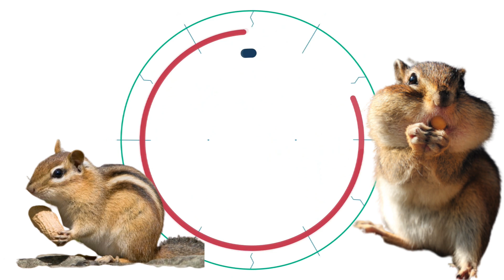쏘쭝농장🐯🦝🐶 다람쥐 육아일기(생후1일차~생후5주차 다람쥐변화모습 영상)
안녕하세요 새로운콘텐츠 쏘쭝농장 만들어보았답니다.
저희집 다람쥐가 아이를 놓게되어서 생후1일에서 5주차까지 영상과 사진으로 만들어보았습니다. 귀여운 아기다람쥐의 모습변화를 이번영상으로 보면서 귀여움을 느껴보세요 :) 정말 귀엽답니다.